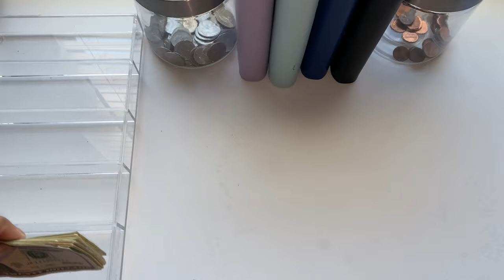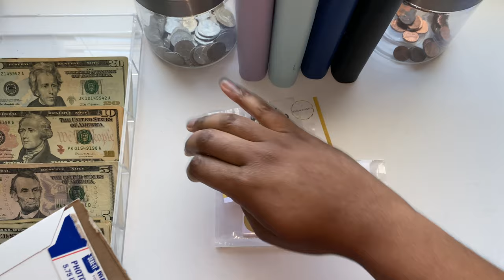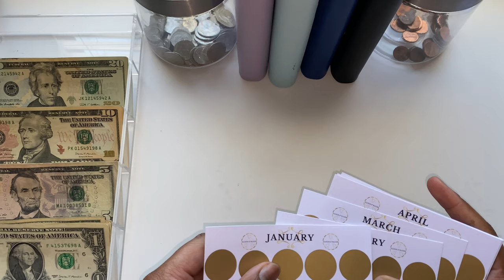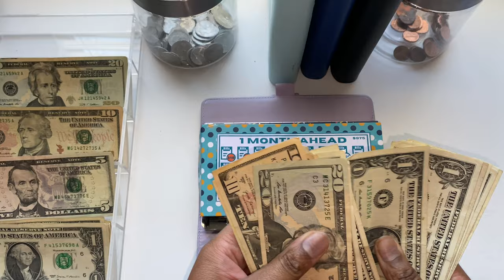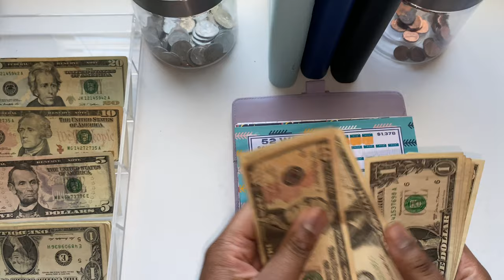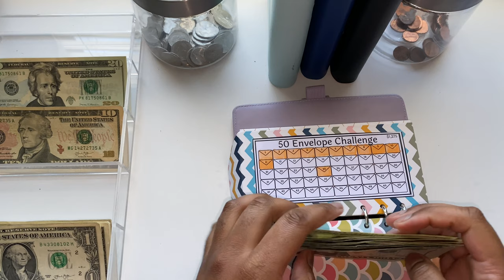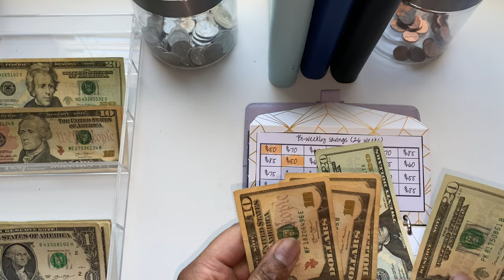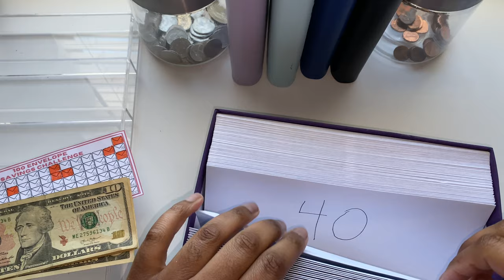HAPPY FRIDAY| Savings Challenges and Happy Mail | $121 | TYNICOLE BUDGETS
ITS FRIDAYYYYYYYY,

I hope you all had a wonderful week. Now it’s time to let that hair down and pop the cork on the bottle of wine that you were waiting to open. We are stuffing $121 into our saving challenges for the week. Let’s not for get Ms. Hands and Bands for the happy mail that I received this week!!! I can’t wait to use them!!!

Binder

Antner 27pcs A6 PU Leather Binder Budget Cash Envelopes System Budget Planner Organizer, Budget Money Envelopes, Expense Budget Sheets and Labels for Bill Planner, Purple

Jordan Budgets Savings Challenges:

26- Week Savings Challenge